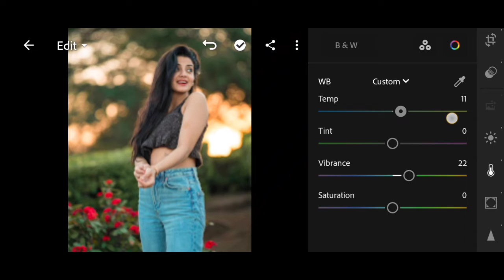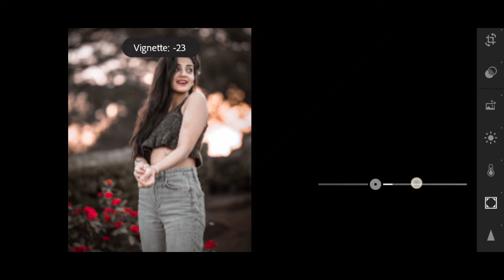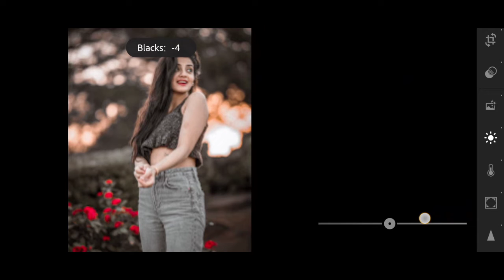Moody Dark Tone - Lightroom Free DNG Presets 2023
brown tone lightroom preset download brown tone lightroom photo editing

green lightroom preset 2023
green lightroom editing 2023
green lightroom photo editing
green lightroom preset download
green lightroom mobile
green lightroom mobile presets
green lightroom preset free

Bike lightroom presets 2023
bike presets lightroom malayalam 2023
bike presets lightroom without password 2023
motorcycle lightroom presets 2023
bike presets lightroom mobile
bike trending lightroom presets
bike photo lightroom presets lightroom cycling presets

bikers lightroom presets 2023
bikers lightroom presets malayalam
bikers presets lightroom no password
lightroom bikers presets download
bikers presets lightroom tamil
bikers presets lightroom without password riders lightroom presets
motorcycle lightroom presets

lightroom presets lightroom black editing lightroom mobile presets preset lightroom dng presets for lightroom

lightroom portrait editing lightroom
portrait presets lightroom

dark brown tone lightroom
dark brown tone lightroom presets
dark brown tone photo editing
dark brown tone presets wedding photo editing lightroom